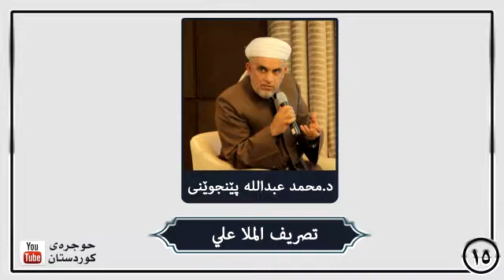تصريف الملا علي ١٥ د محمد پێنجوێنی